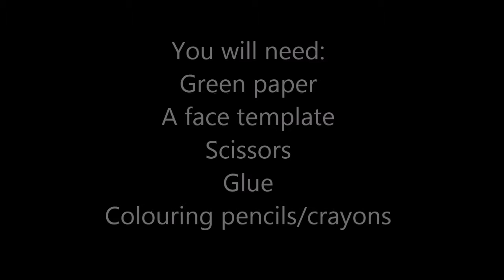Hungry Caterpillar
Have a go at making your very own Hungry Caterpillar! Whatever will he munch through next?